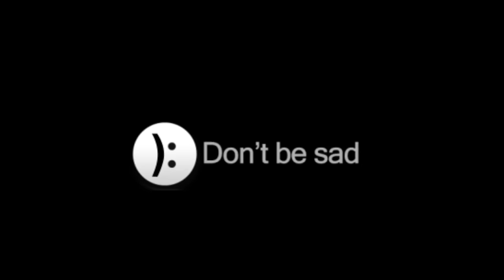SAMAHAN NYO KAMI MALIGO SA BALON WITH MY SPECIAL GUEST